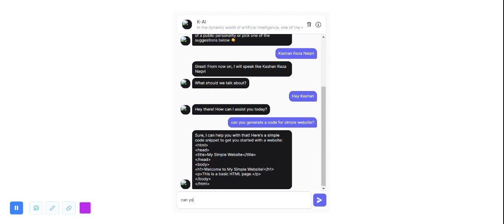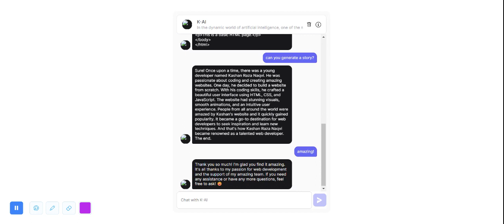Testing my AI CHATBOT made at the age of 15.